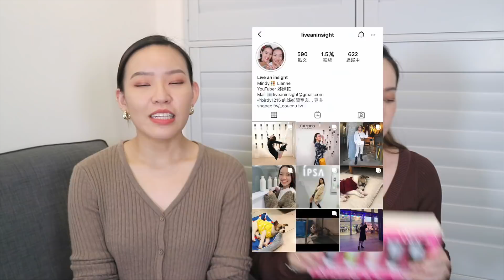冬季必備靴款推薦！外加肉肉腿購靴指南 | Live an Insight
△【VLOG】Min編與Birdy的美好早晨生活日誌🐶挑戰空瑜美照
△ 浪浪別哭的美好回家了！領養BIRDY的心路歷程
△ 劇荒快看！2020最推韓劇+好好看冷門歐美劇
△ 偽直播！30件台拍戰利品穿給你看！記帳記到背脊發涼😱
△ 愛在心裡口難開！三姐妹之間說句我愛你怎麼這麼難

－ 影片分享靴款 －
DUNE CHELSEA BOOTS (已過季）

ZARA 麂皮圓跟短靴 (已過季）

D+AF 黑色麂皮襪靴  (已過季）

D+AF 奶茶色軟皮革襪靴  (已過季）

House of Avene 尖頭中筒軍靴 (已過季）

－ 抽獎方法 －
📍將抽出一位幸運兒，送出『品木宣言 胡桃鉗假期繽紛面膜』
📍抽獎公佈時間：2021/1/1
📍抽獎辦法：
2) 追蹤我們的頻道
3) 留下想對我們說的話
4) hashtag
**抽獎活動只限台灣地區